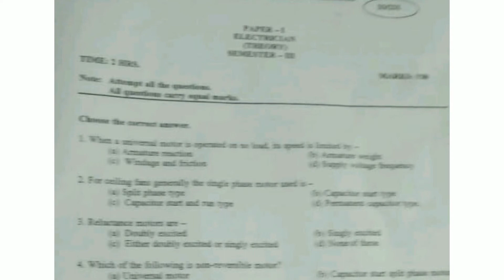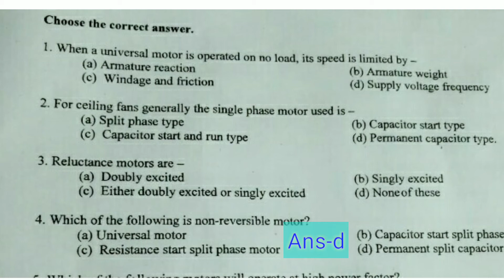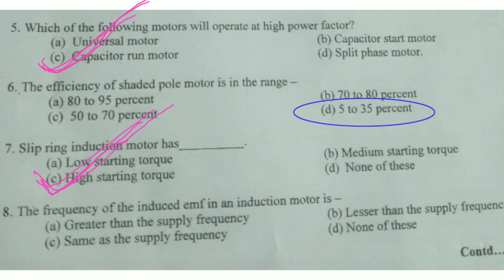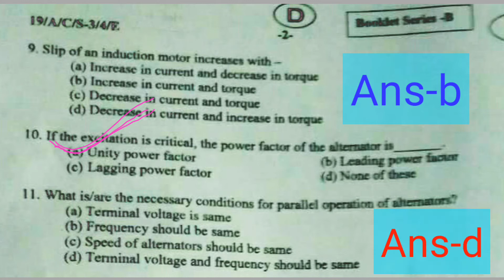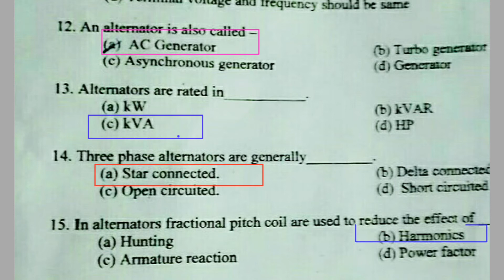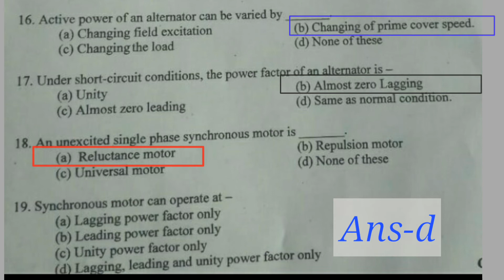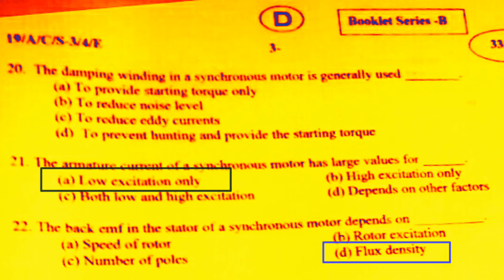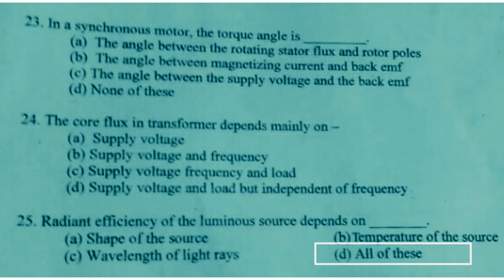Electrician third sem Answer key || Aitt Exam-2019 Question Answer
Hi
Well come to ITI skill
Is video mein 3rd semester electrician answer key keya gaya .AITT exam-2019
Question Answer

.x .
Question No-23
           Ans-a
24-b